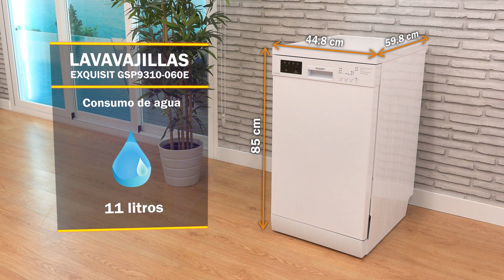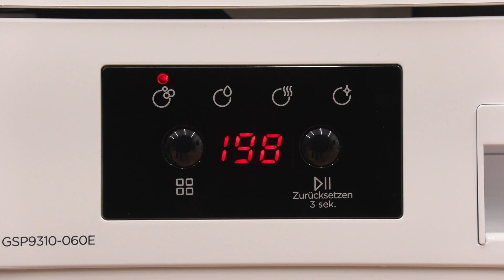🍴 Exquisit lavavajillas | GSP9310 060E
🏡🏠 _La Casa del Electrodoméstico_ te trae este exquisito *🍴 LAVAVAJILLAS 🍴 de 45 cm Exquisit GSP9310 060E* En color blanco, posee una capacidad para hasta 10 servicios, media carga e inicio diferido entre otras funciones. Además, cuenta con una eficiencia energética clase E.
Contenido:

0:00 - presentación
0:16 - características técnicas
0:25 - capacidad
0:36 - eficiencia
0:46 - comodidad (interior)
1:41 - display: programas y funciones
2:16 - despedida